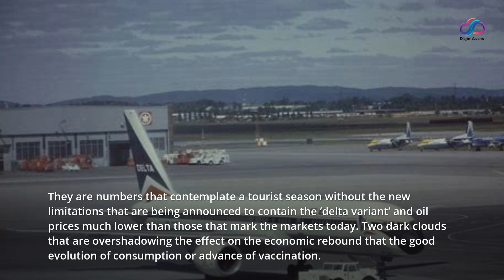Oil, inflation and the fifth wave threaten Government for Budgets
After strengthening her power in the Government by being appointed First Vice President, Nadia Calviño faces her first great dilemma of this new stage with the macroeconomic table for Budgets Generals of the State 2022, which could have to be revised down in the coming weeks.

The also Minister of Economic Affairs sinned last year of an excess of optimism with the forecasts on which the public accounts were based. And this exercise is also based on more positive figures than the consensus of national and international organizations for the elaboration of the spending ceiling for next year.

The scope of the fifth wave of Covid-19, the rebound in oil or the evolution of inflation are three elements that are pressuring Calviño to adjust down his projections for 2022, an exercise for which the Government has forecast a growth of 7%, compared to 6.5% this year.